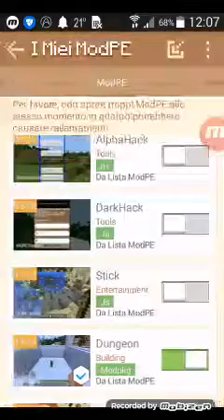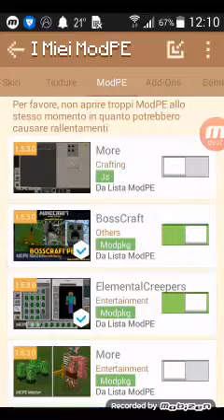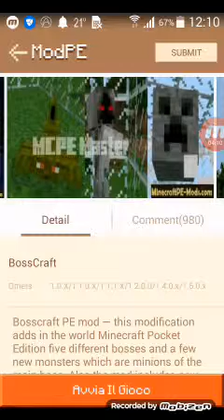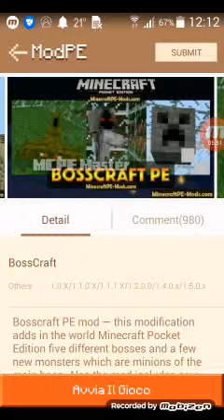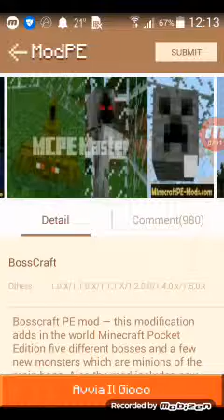Anteprima della Minecraft mistery